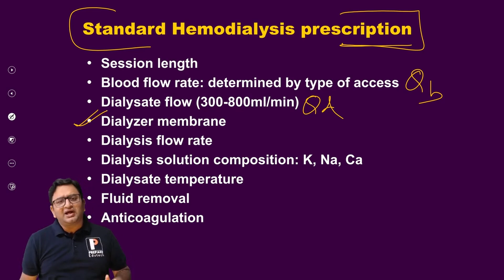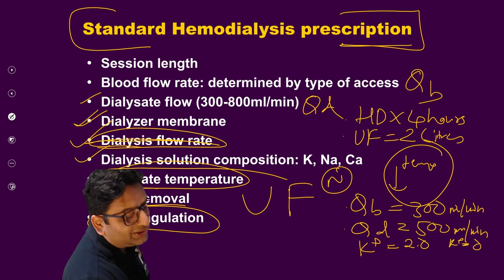Standard Hemodialysis prescription